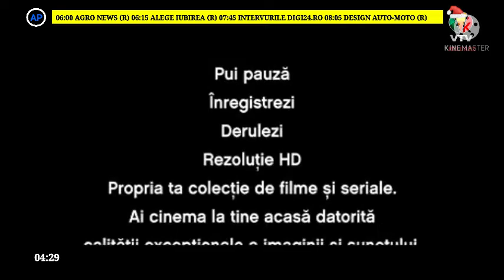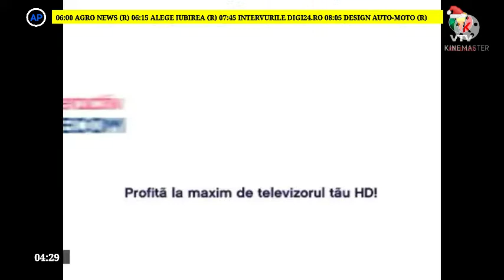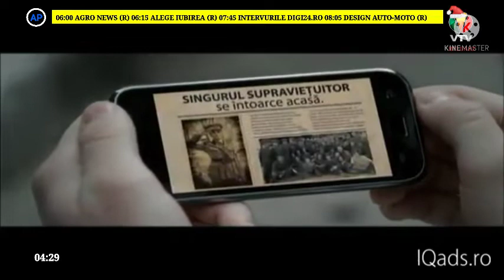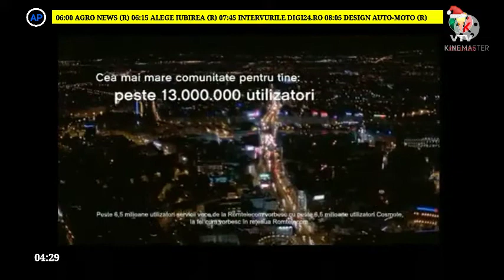VTV Románia | Reklámblokk | 2020. december 31. 04:29 óra